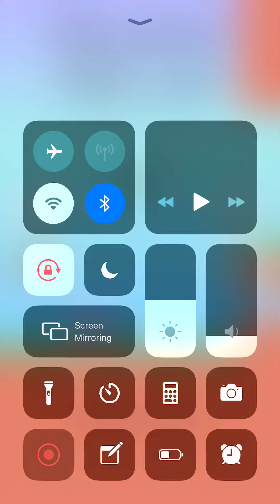Square Bird Level 16 17 18 19 20